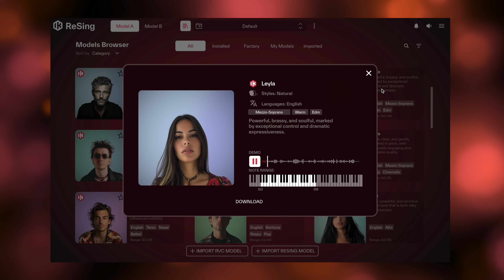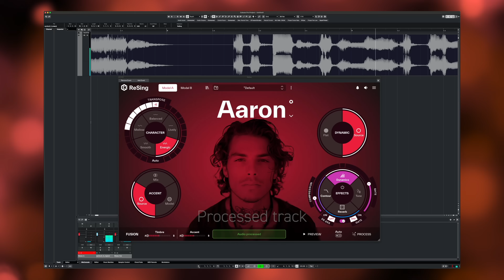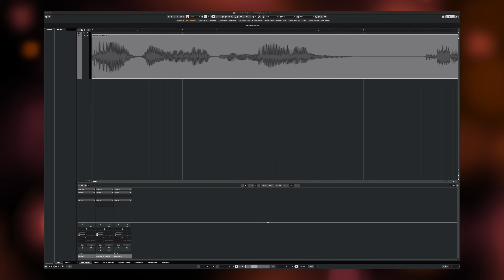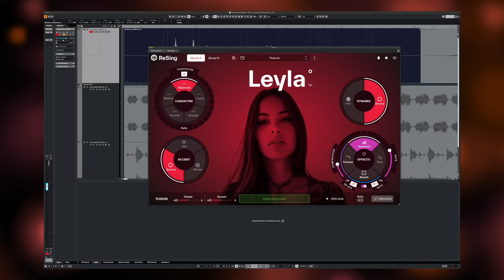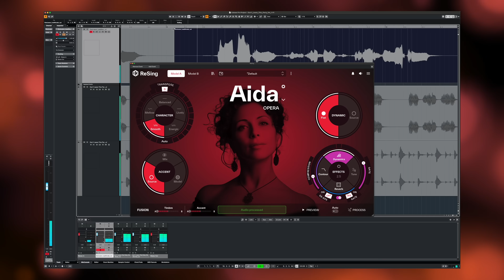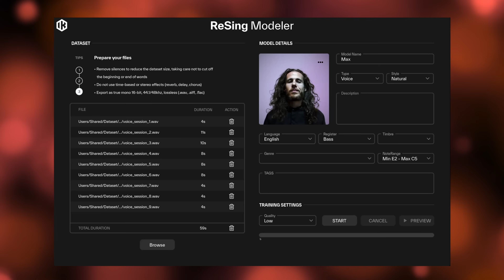ReSing Overview - A plug-in and standalone app for professional voice modeling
ReSing bridges the gap between idea and masterpiece. Any vocal track can become a professional-quality take in any style, mood, or genre, and it doesn’t need to be perfect to start. Users can even import a rough vocal recorded on a phone into their DAW, and ReSing works its magic.

Any vocal or instrumental track can also be replaced with an instrument from ReSing’s model browser, utilizing IK’s extensive experience in virtual instruments. The same controls used for vocal models are available to manage all aspects of the performance, including transposing.

Unlike other voice replacement software or services, ReSing is the first to enable users to create custom voice models locally on their computers, giving them complete control over input audio files and the final model, for personal use or to lease out for profit.

00:00 Intro
00:19 Advanced AI technology
00:34 Audio demo
00:50 Character, Accent, Transpose, and Dynamic audio demos
02:18 Create hybrids with Fusion feature - Audio demos
02:58 Turn vocals into instruments - Audio demos
03:43 Direct, seamless DAW integration
04:27 Built-in FX including pitch correction
05:28 Create custom models with ReSing Modeler
05:47 Outro

For more information about the ReSing and to hear demos,